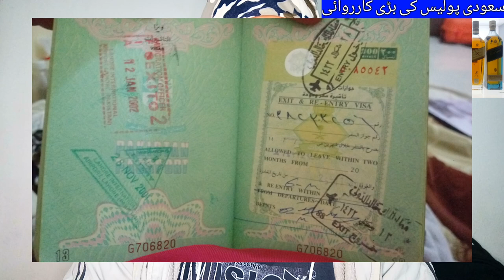370 Bottles of Red Label Wines were Seized from Dammam Airport in Saudi arabia,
370 Bottles of Red Label Wines were Seized from Dammam Airport in Saudi arabia,Alcohol Smuggling Thwarted in Saudi Arabia, Saudi Arabia latest News in Urdu and Hindi, saudi arab ki khabry, saudi news in urdu, saudi news in hindi, saudi arabia damam airport se 370 red label sharab ki bitly pakdi gai,  Red Label in Saudi Arabia,